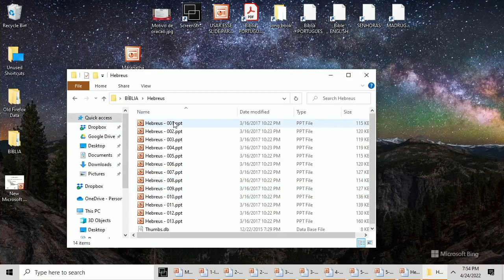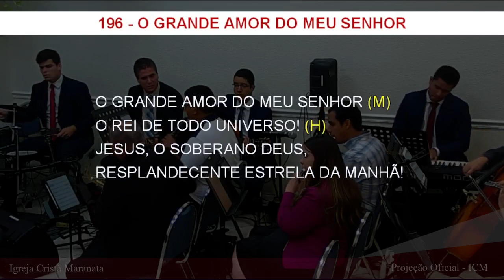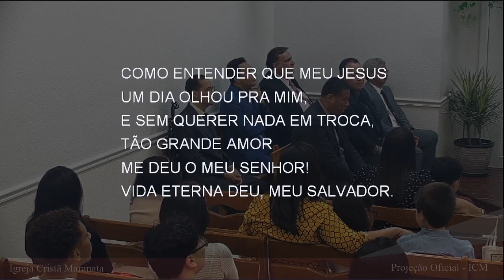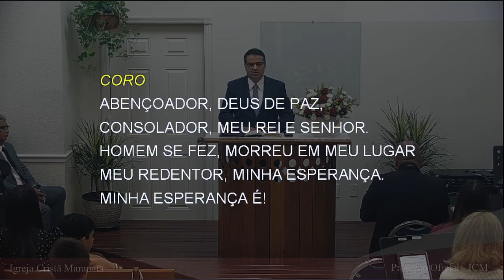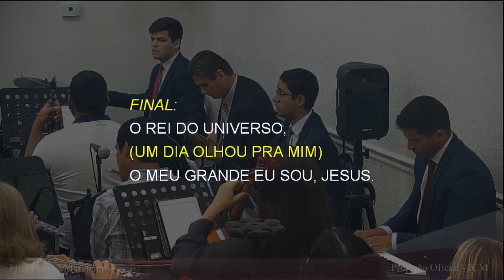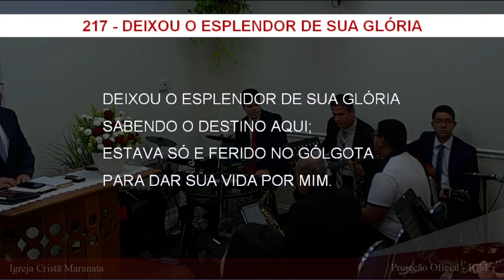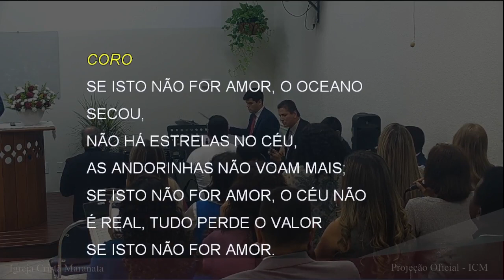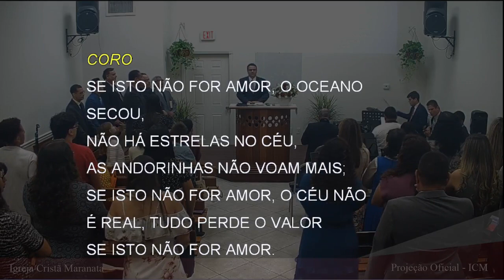Sunday Service (2022-04-24) Maranatha (Pompano Beach, Florida)